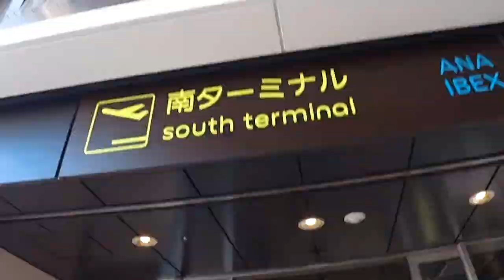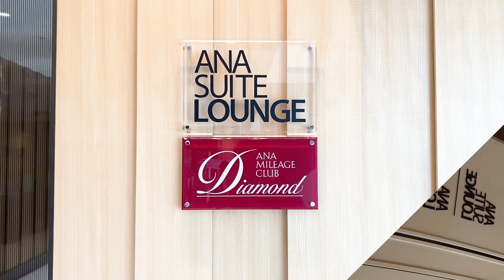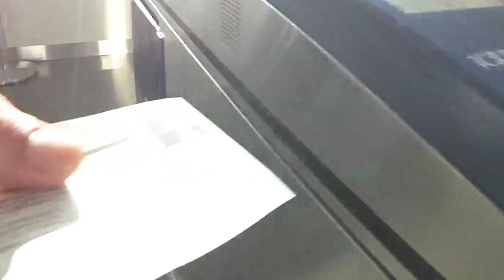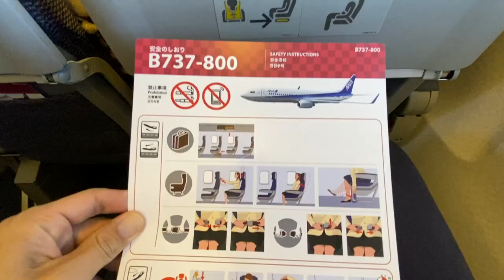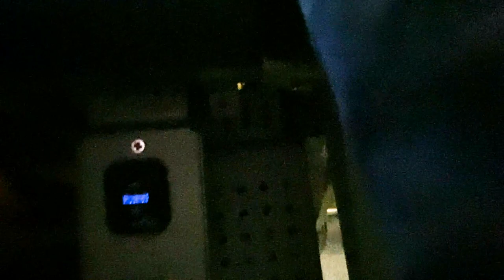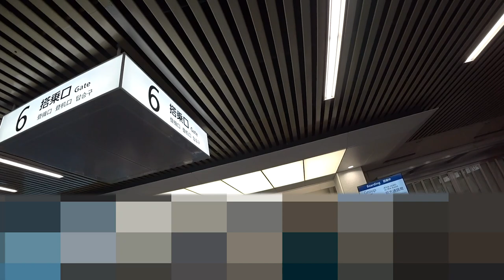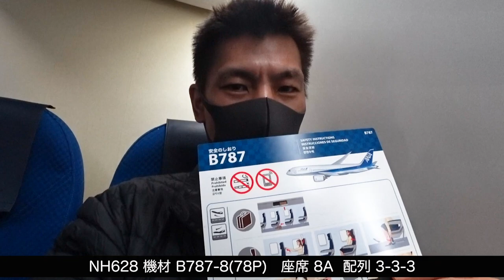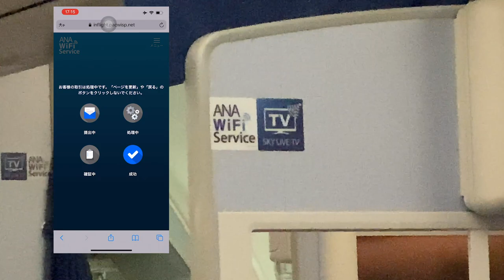【ANA】ユナイテッド航空マイレージプラス6,000マイルで2区間乗ってみた!!伊丹→鹿児島→羽田!!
ユナイテッド航空マイレージプラスで発券した乗り継ぎ便で伊丹から鹿児島を経由して羽田に帰る動画です。

ユナイテッド航空マイレージプラスはこのような使い方ができるので、乗り継ぎ時間を長いフライトを選べば経由地でも、もっと楽しむ事ができます。

【目次】
00:00 　今回の動画について
02:23　伊丹空港ANAスイートラウンジ
04:10　伊丹-鹿児島フライト
11:30　鹿児島-羽田フライト
16:07　羽田到着

☑️使用機材